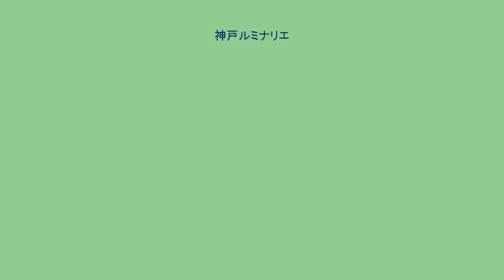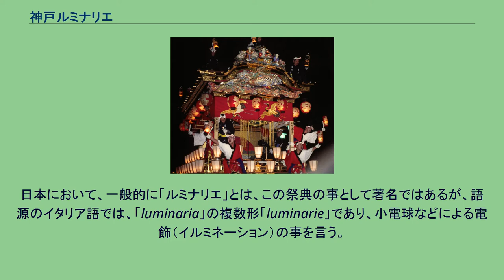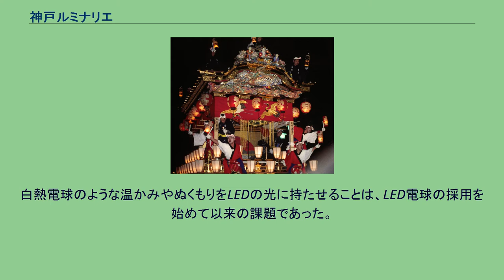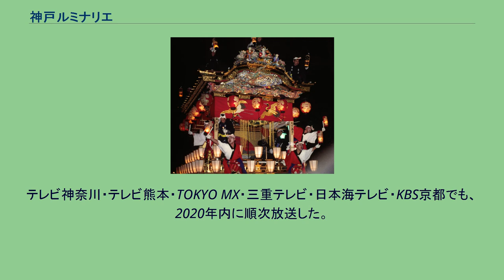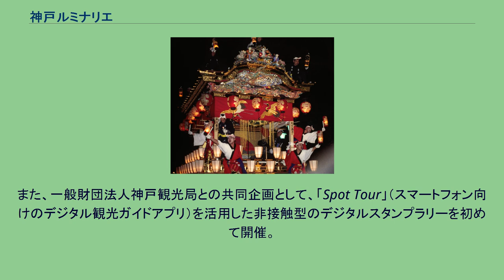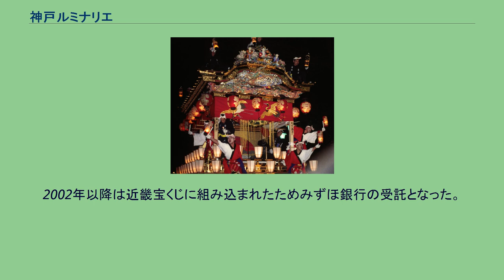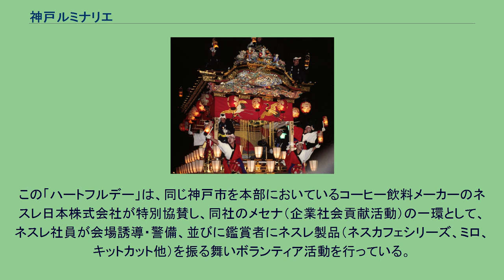神戸ルミナリエ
神戸ルミナリエ（こうべルミナリエ）は、1995年から12月に神戸市の旧居留地で開催されている祭典および、開催期間中に電飾が施されているエリアの名称である。
独特の幾何学模様で構成されたイルミネーション（電飾）を通りや広場へ展示することによって、昼間とは異なる風景を現出させている 新型コロナウイルスへの感染が拡大している2020年（令和2年）には、史上初めての中止を余儀なくされたが、開催を予定していた期間（12月4 - 13日）に代替行事として2点のイルミネーション作品を展示している。
なお、2021年（令和3年）にも、2020年と同様の事情で中止することが発表されている。
イタリア人のヴァレリオ・フェスティ（Valerio Festi）と神戸市在住の今岡寛和が第1回から共同でプロデュースを手掛けてきたが、2011年（第17回）および、2015年（第21回）以降はイタリア人デザイナーのダニエル・モンテベルデ（東京都在住）がプロデューサーを務めている。
阪神・淡路大震災の発生を契機に鎮魂と追悼、街の復興を祈念して震災で激減した神戸への観光客を呼び戻す目的で毎年開催されている。
日本において、一般的に「ルミナリエ」とは、この祭典の事として著名ではあるが、語源のイタリア語では、「luminaria」の複数形「luminarie」であり、小電球などによる電飾（イルミネーション）の事を言う。
商標としての「ルミナリエ」は株式会社アイ・アンド・エフにより商標登録（第4117138号ほか）されているが、「KOBEルミナリエ」のロゴは財団法人神戸国際観光コンベンション協会の登録商標（第4117139号ほか）である。
ガレリアと呼ばれる光の回廊はメインストリートである仲町通を貫いており、複数基のアーチを並べることで正面から見ると光のトンネルに見えるように設計されている。
これは遠くからでも滑らかな視覚効果を上げるため、ルミナリエの入口であるフロントーネからの距離ごとにアーチ間の間隔は微妙に調整していた構造になっている。
1995年1月17日発災の阪神・淡路大震災で甚大な被害受けた神戸市に「復興の灯」を灯す意図の下に、同年12月に第1回を開催。
兵庫県から観光復興イベントリレー開催支援事業に認定されてはいたが、当初は震災犠牲者への鎮魂行事として、1回で終了する予定だった。
しかし、神戸商工会議所の副会頭として12月5日の開幕式典に立ち会っていた太田敏郎（神戸市に本社があるノーリツの創業者・代表取締役社長＝肩書はいずれも当時）が、光の装飾に感涙したことをきっかけに、翌1996年以降も開催を継続することを提唱。
100社以上の地元企業の社長への直談判を通じて協賛金を集めるなど、兵庫商工会議所ぐるみで推進役として尽力した結果、1996年に観光復興イベントリレー開催支援事業として第2回の開催に漕ぎ着けた。
太田は、1997年以降も毎年のように地元企業からの協賛金集めに奔走したことから、「ルミナリエおじさん」と呼ばれた（2020年1月15日に92歳で永眠）。
なお、1997年7月からは、神戸市から復興特定事業の新産業構造形成プロジェクトににも認定されている。
初年度は、1994年7月から9月にかけて和歌山県で開催された世界リゾート博で使用した電飾を使い、倉庫に保管していた部材を使用して、株式会社経営企画センターにより運営された。
1996年、経営企画センターの社員であった今岡寛和がヴァレリオ・フェスティと共に株式会社アイ・アンド・エフを設立し独立。
経営企画センターによる運営から、株式会社アイ・アンド・エフによる作品権利へと移行した。
兵庫県・神戸市などが共同で設立した「神戸ルミナリエ組織委員会」が主催。
西日本旅客鉄道（JR西日本）が、特別協賛社として名を連ねている。
当初から毎年12月に開催されているため、近年では「神戸の年末の風物詩」として定着している。
当初の会期は2週間であったが、経費節減の影響で、2007年度から12日間、2015年度には10日間に短縮されている。
メイン会場は、旧居留地内の仲町通、および東遊園地。
会期中は、「ガレリア」と呼ばれるアーチ状の電飾が、仲町通の夜を彩る。
東遊園地では、「スパリエーラ」（光の壁）など、複数の作品が敷地を取り囲むように立てられる。
かつては、山陽新幹線新神戸駅前、神戸ハーバーランド、異人館も、「サテライト会場」として一部...